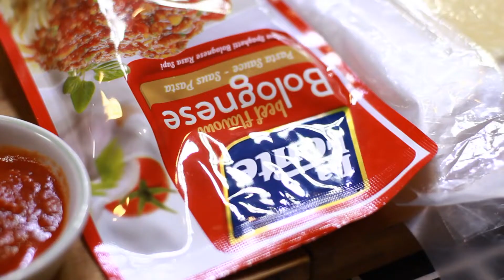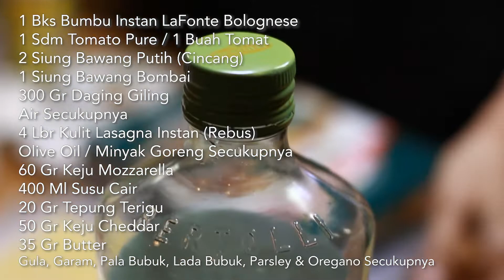Beef Lasagna bumbu instan LAFONTE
Resep Beef Lasagna dengan bumbu instan LAFONTE:

1 Bks Bumbu Instan LaFonte Bolognese
1 Sdm Tomato Pure / 1 Buah Tomat
2 Siung Bawang Putih (Cincang)
1 Siung Bawang Bombai
300 Gr Daging Giling

Air Secukupnya
4 Lbr Kulit Lasagna Instan (Rebus)
Olive Oil / Minyak Goreng Secukupnya

60 Gr Keju Mozzarella
400 Ml Susu Cair

20 Gr Tepung Terigu
50 Gr Keju Cheddar
35 Gr Butter
Gula, Garam, Pala Bubuk, Lada Bubuk, Parsley & Oregano Secukupnya

Selamat mencoba...